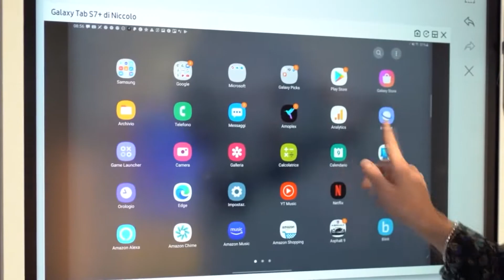CORSO QUADRIENNALE ECONOMICO INTERNAZIONALE: DIPLOMATI IN QUATTRO ANNI!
Video di presentazione del nuovo corso economico internazionale quadriennale: per ottenere un diploma moderno e spendibile in Italia e all'estero in quattro anni anziché cinque.